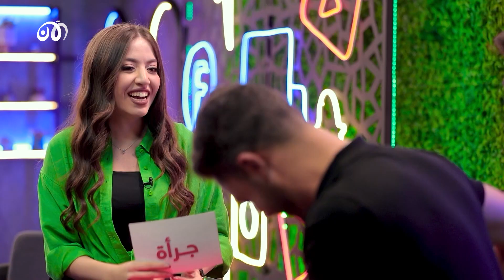مهاوش ومنتصر في ضحك متواصل بالتقليد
منتصر ومهاوش في ضحك متواصل في اجواء حماسية وكوميدية
انضموا الينا :